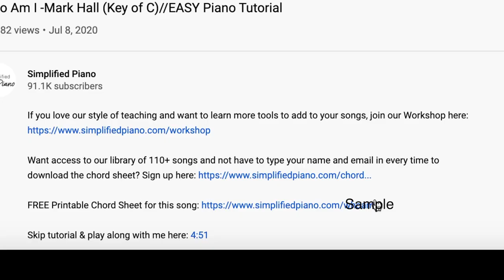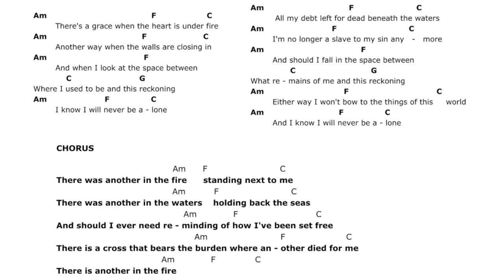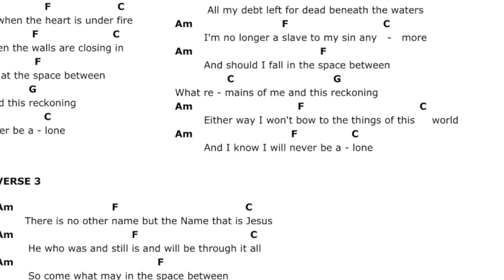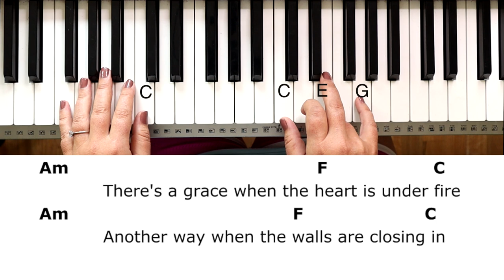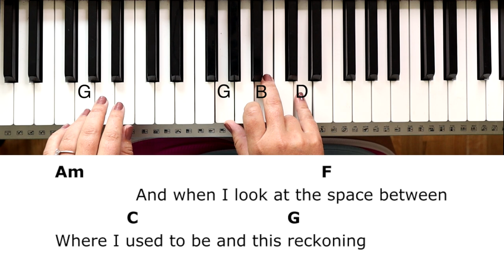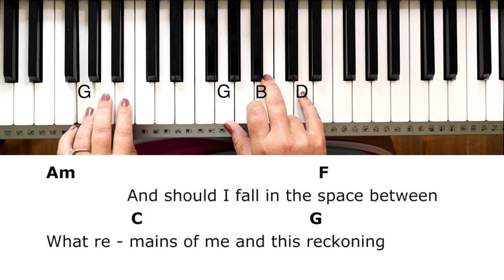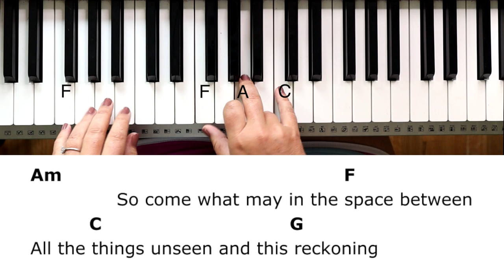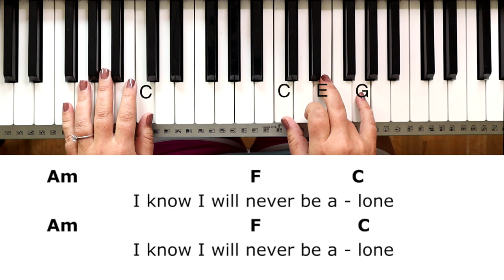Another In The Fire -Chris Davenport | Joel Houston (Key of C)//EASY Piano Tutorial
Skip tutorial & play along with me here: 7:36